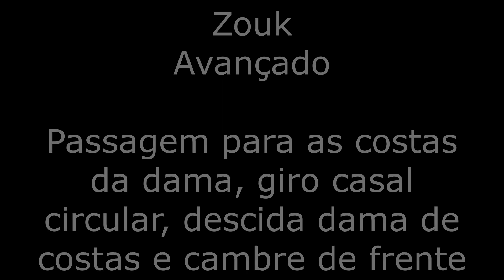Passos avançados de Forró, Gafieira e Zouk (Aulas de dança de salão diárias para você #915)